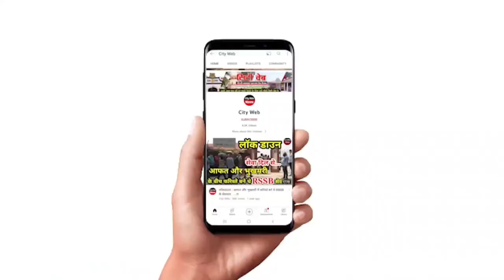बाबा जी! सिमरन पर बैठते ही नींद क्यों आती है? देखिए क्या बोले बाबा जी